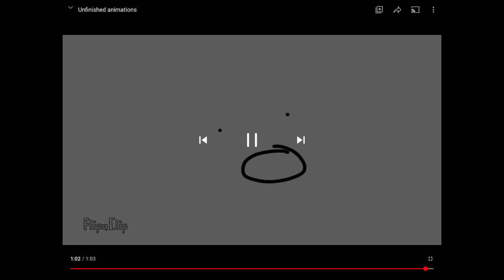Wow Meme By SAD-ist